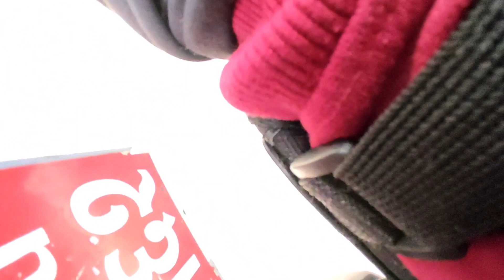100km ride .. butwal city